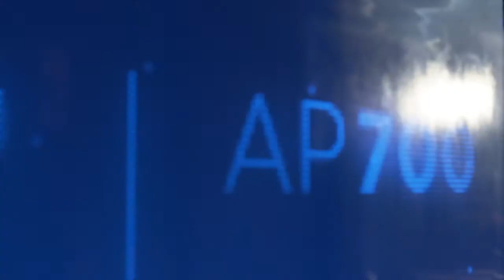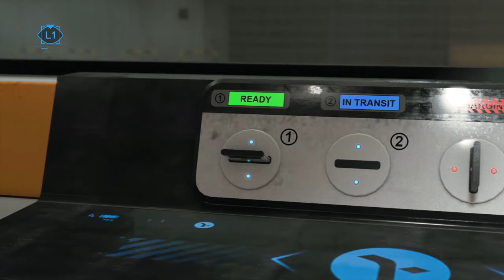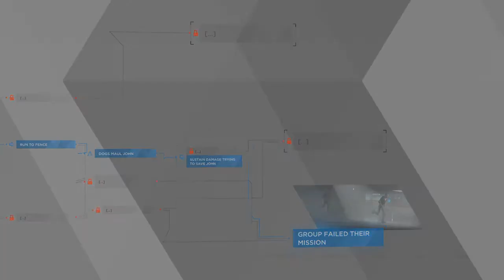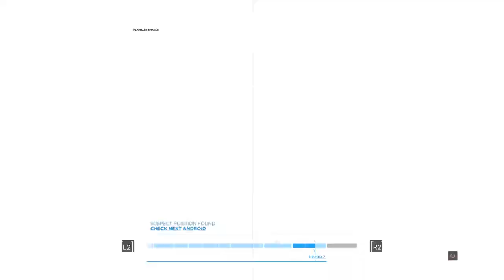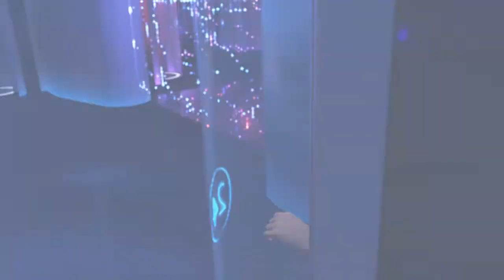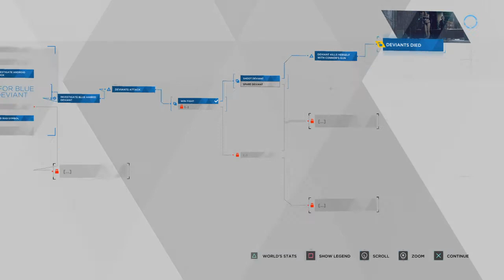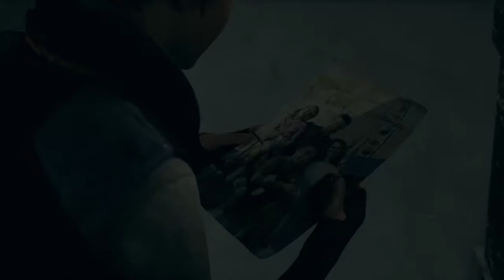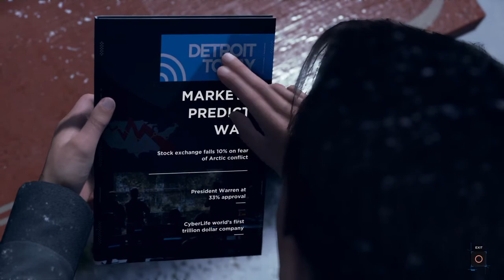Detroit: Become Human™ Part 7